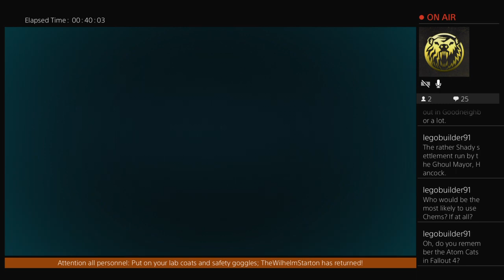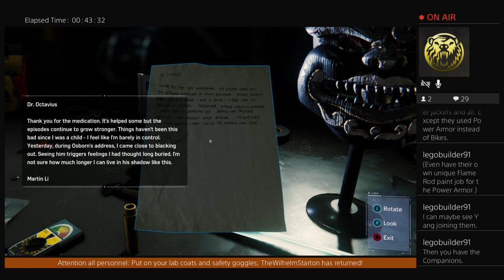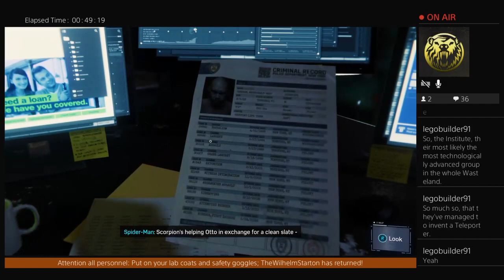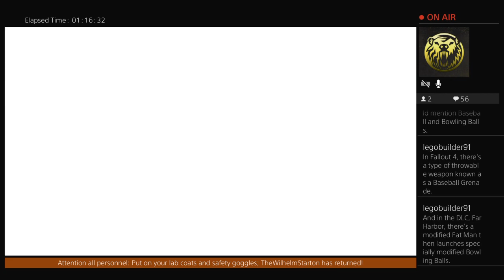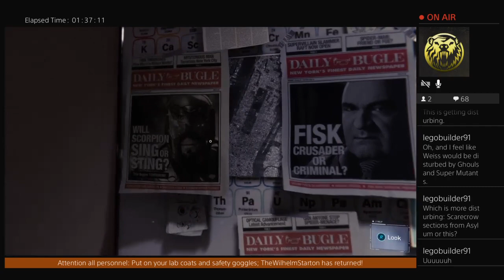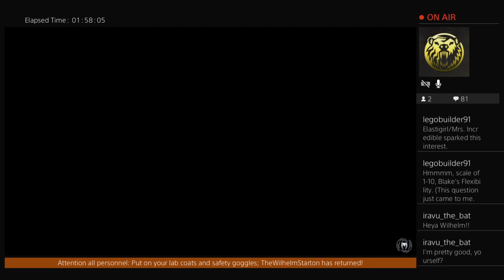WilPlays Spider-Man - Episode 08